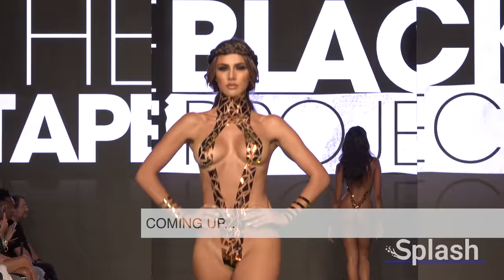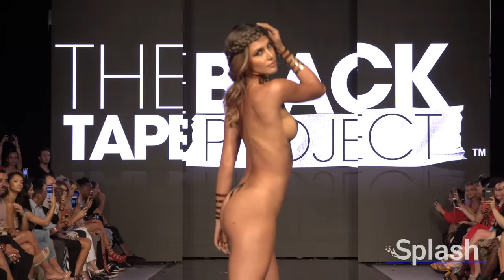BLACK TAPE PROJECT REMASTERED in 4K / cellophane bikinis with Anouk Eman and Kate Maxwell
BLACK TAPE PROJECT 4K REMASTERED
This is a live art performance where designer and artist Joel Alvarez makes dazzling swimwear out of black tape and reflective tape.

This footage was filmed by SPLASH™ and is being published as NEWSWORTHY COVERAGE of a trade event. This was filmed at Miami Swim Week which is an international trade event where professional buyers review the fashion looks of the season and decide what lines to purchase for sale in their retail stores and e-commerce websites.  SPLASH™ is fully accredited fashion press

ABOUT THE REMASTERING:
This video was previously published by us, and we are re-releasing it as our technology and capability has improved over the years since its original publication in 2019. This version has more footage, uses multiple camera angles, has superior color accuracy, is edited differently, and has completely different music which we hope you will enjoy.

It takes us a long time to select good music. Our competitors have been copying us to save that time so they don't have to dig through thousands of songs themselves. However, all of our music is paid for and fully licensed to support the artists. We include full credit below even though our competitors don't, because its the right thing to do. So when you see this music used on other fashion channels, you know who's the industry leader.

Do not download and redistribute our video. We rely on the ad and subscription revenue we earn from these videos to make the videos. It costs a lot of money to buy the equipment, train our team, travel, film, and edit.